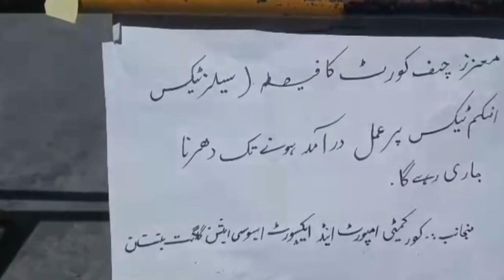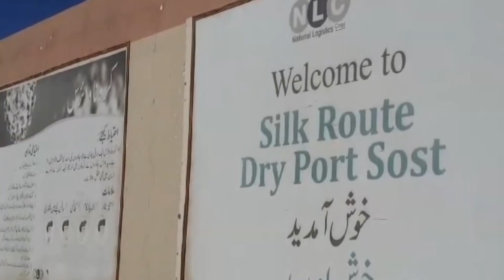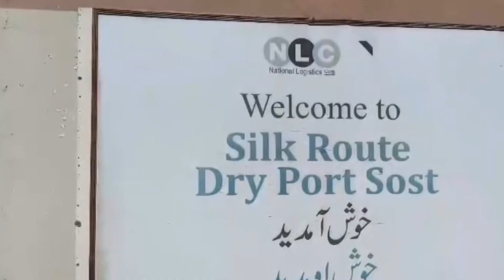Pakistan-occupied Gilgit-Baltistan traders demand implementation of Court-mandated tax relief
Border trade between Pakistan and China remains at a standstill as traders in Pakistan-occupied Gilgit-Baltistan intensify their sit-in protest. The demonstration, taking place in Sost village in the upper Hunza region, is driven by a recent ruling from the PoGB Chief Court that found various taxes imposed on local residents to be unlawful. The traders, who have set up their sit-in at the NLC Dry Port in Sost, are calling for the implementation of this court order, which mandates tax exemptions for cross-border trade in the region.